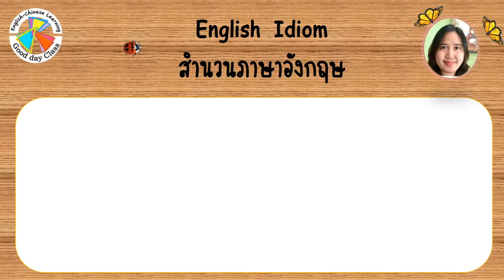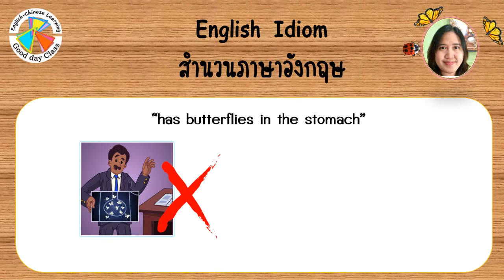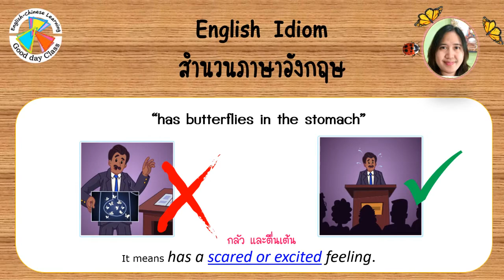01 idiom Butterflies in the stomach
เรียนรู้สำนวนในภาษาอังกฤษกันค่ะ ตอนที่ 1
โดย Goodday Class